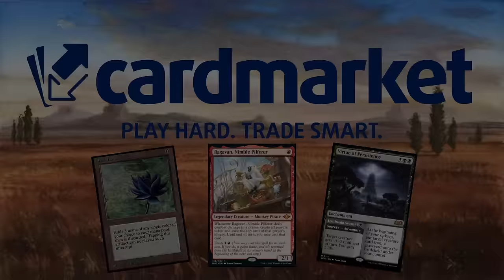La gente se ha olvidado del HUMANO MÁS PODEROSO de la historia de Magic. 5 Color Humans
Mazo
1 Llanura (MIR) 331
4 Thalia, guardiana de Thraben (DKA) 24
3 Adeline, cátara fulgurante (MID) 1
1 Cátaro brutal (MID) 7
3 Dennick, aprendiz piadoso (MID) 217
2 Halana y Alena, compañeras (VOW) 239
1 Santuario destruido (VOW) 264
1 Paso del atardecer (VOW) 266
1 Eiganjo, trono del imperio (NEO) 268
4 Patio recóndito (NEO) 275
2 Lagrella, la Acaparadora (SNC) 196
1 Jardín de Jétmir (SNC) 250
3 Ertai resucitado (DMU) 199
4 Jodah, el Unificador (DMU) 203
4 Plaza de los héroes (DMU) 252
3 Hajar, guardaespaldas leal (BRO) 211
1 Harbin, aviador de vanguardia (BRO) 212
3 Cabeza de playa fortificada (BRO) 262
3 Melira, la Cura Viviente (ONE) 209
4 Maleza Bordenavaja (ONE) 257
3 Katilda, Gran Cierva del Alba (MID) 230
1 Anim Pakal, la Milésima Luna (LCI) 223
3 Kellan, viajero osado (LCI) 231
4 Caverna de ánimas (LCI) 269